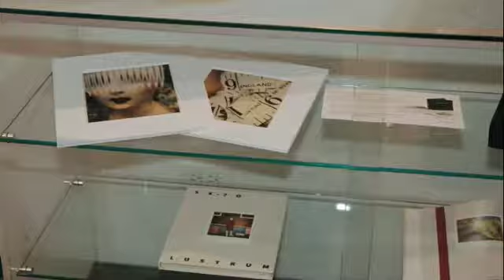Pat Kurs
Pat Kurs Expo New York @ Sous Les Etoiles